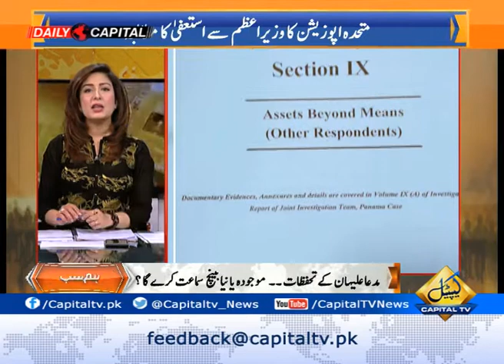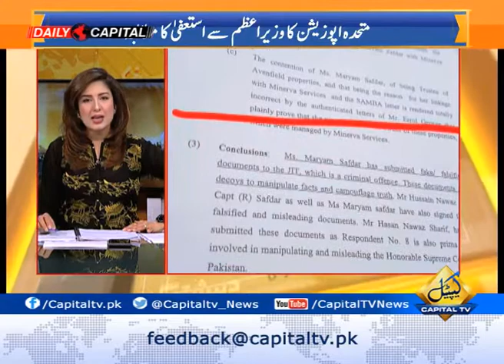JIT Final Report - HumSab with Mahrukh Fahad Qureshi 11 July 2017 11 July 2017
JIT Final Report -  HumSab with Mahrukh Fahad Qureshi 11 July 2017